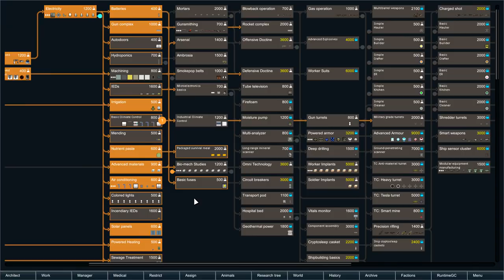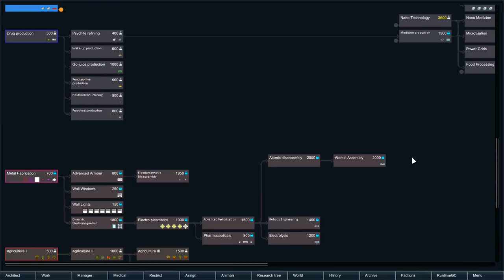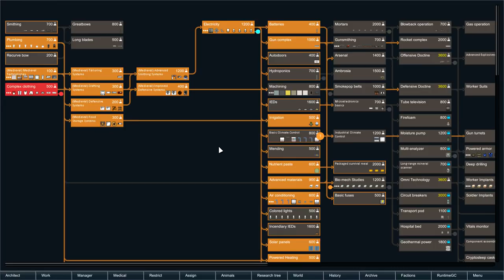Sewage and Joy - Let's Play RimWorld Modded Gameplay part 6 (Beta 18)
Modded RimWorld gameplay with over 100 mods installed! This is a modded RimWorld let's play of RimWorld beta 18 containing over a hundred mods with more being added periodically!

If you want to mod RimWorld or play with RimWorld mods, the Steam Workshop makes it super easy and I highly recommend it over the standalone RimWorld download from SendOwl (if you bought it from the Kickstarter days).

--- Other Great RimWorld Let's Play ---

--- Connections ---

A RimWorld livestream is likely if my internet situation improves, but I'll probably need to move first.

--- New in RimWorld B18 ---

RimWorld B18 introduces new swamp and bog biomes, wild men, a combat log, orbital bombardment and orbital power beam weapons, chemfuel power generator, antigrain warheads, EMP traps, auroras, tornadoes, bedroom furniture (end table and dresser), smaller tables, longer research tree, and probably so much more. I'm SO EXCITED for RimWorld B18!

--- About This B18 Modded Playthrough ---

Since RimWorld was released on Steam, creating and installing mods for RimWorld has never been easier using the Steam Workshop. Because of this, there's literally thousands of mods mods to enhance gameplay, add factions, bring in more furniture, create new biomes, and more. With this many RimWorld mods to choose from, it's tough to decide which to grab and which to ignore, so I thought I'd just grab a whole bunch of mods and see how it goes. In RimWorld Alpha 17, several large mods worked really well together without conflict, so in RimWorld Beta 18 I thought I'd keep going! Now I have over a hundred mods installed for this let's play and I'm really looking forward to what interesting gameplay comes out of it!